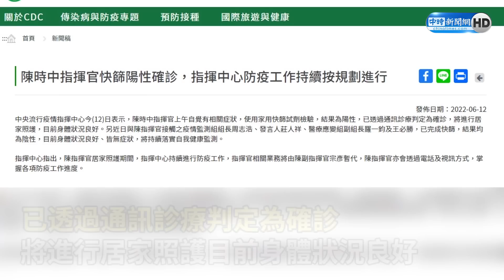陳時中確診！最新身體狀況曝 陳宗彥暫代指揮官｜中時新聞網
中央流行疫情指揮中心今（12）日上午表示，指揮官陳時中上午自覺有相關症狀，使用家用快篩試劑檢驗，結果為陽性，已透過通訊診療判定為確診，將進行居家照護，目前身體狀況良好。指揮中心表示，指揮官職務將由副指揮官、內政部次長陳宗彥暫代。

【相關新聞】
陳時中確診 最新身體狀況曝 陳宗彥暫代指揮官